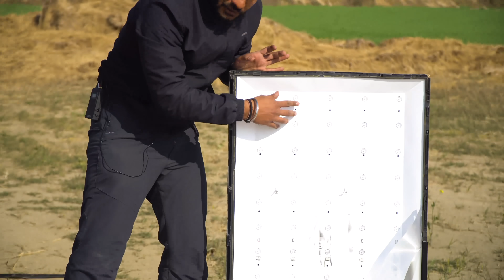BIG LED TV crashed by BIKE